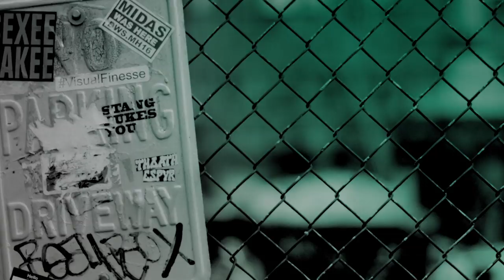Actress Laysla De Oliveira Dives Into The Hit Netflix Original Series, "Locke & Key"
After their father is murdered under mysterious circumstances, the three Locke siblings and their mother move into their ancestral home, Keyhouse, which they discover is full of magical keys. As the children explore the different keys, a mysterious demon awakens. Netflix's "Locke & Key" is a mystery about love, loss and the bonds that define family. The series stars Darby Stanchfield, Jackson Robert Scott, Connor Jessup, Emilia Jones, Laysla De Oliveira and more.